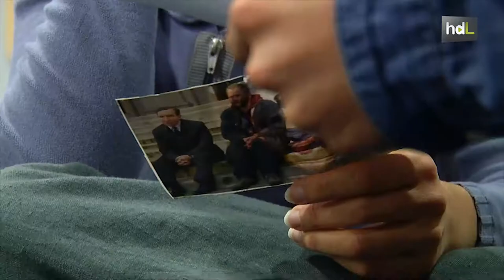HDL Gracia Morales, teatro inquietante y comprometido con la sociedad contemporánea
Gracia Morales, nacida en Motril (Granada), comenzó a escribir poesía a los 7 años. Ahora sigue escribiendo poesía, y mucho teatro. Ha sido la primera mujer en ganar el Premio Marqués de Bradomín, uno de los más importantes para jóvenes dramaturgos. Es co-fundadora de Remiendo Teatro, la compañía a la que van dirigidos sus textos teatrales, como 'Un horizonte amarillo en los ojos' y 'NN 12'. También está detrás del texto de la webserie 'La Grieta', premiada en el Festival de Atlanta (EE.UU.). Es profesora de Literatura en la Universidad de Granada e imparte talleres de dramaturgia en Remiendo Teatro.